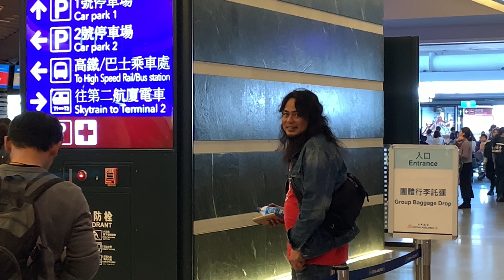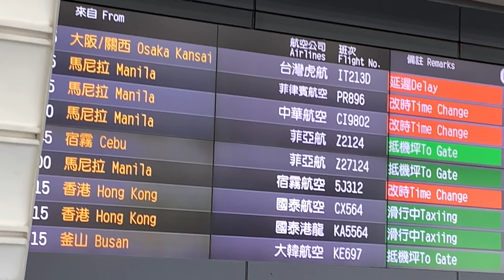Penjelasan admin mbok cikrak tentang tiket TKI PP serta transit pesawat taiwan indonesia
Inilah penjelasan admin mbok cikrak tentang tiket pp serta transit pesawat taiwan go indonesia,,
Jangan lupa persyaratan semua harus di bawa dan bagasi harus memenuhi kreteria apa dan apa yang harus di bawa..
Info tiket boking
Info boking tiket bisa hubungi admin di bawah ini:
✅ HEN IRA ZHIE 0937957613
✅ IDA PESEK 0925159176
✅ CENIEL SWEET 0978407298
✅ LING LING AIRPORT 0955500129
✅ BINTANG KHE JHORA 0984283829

Admin mbok cikrak semua ada di taiwan..